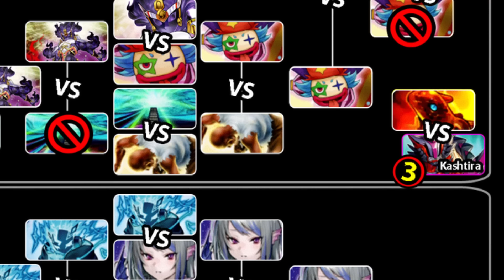Dragon Rulers (2013) vs. Kashtira FULL POWER (2023) | Cross-Banlist Cup 2023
Match #77! RANK 7 mirror match BEST OF 5!

Deck profiles: 0:00     ​
Duels: 00:25